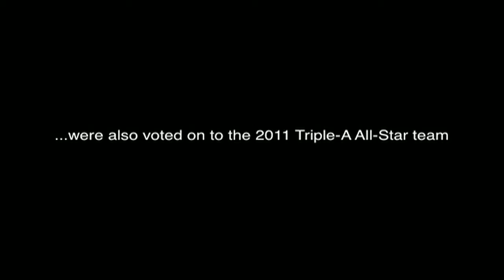River Cats All Stars, Recker nterview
The published version of the River Cats All-Star video. It only contains the interview with Anthony Recker.